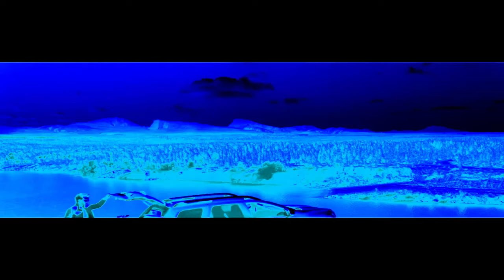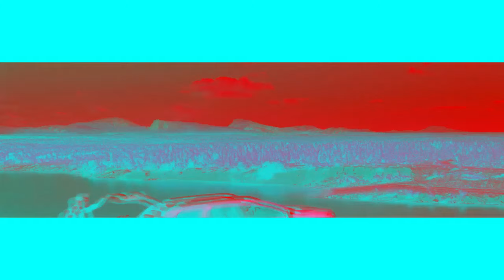Dacia New Logo Effects (Sponsored By Bad Piggies Csupo Effects)